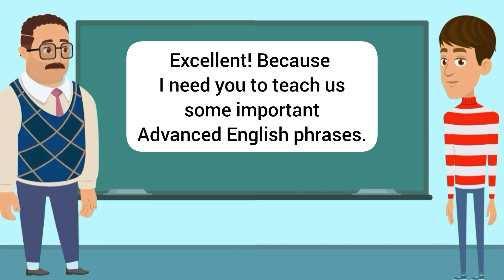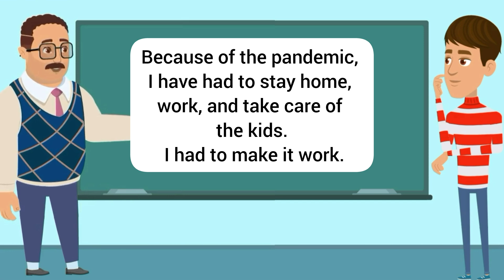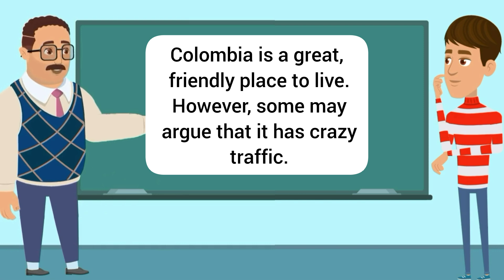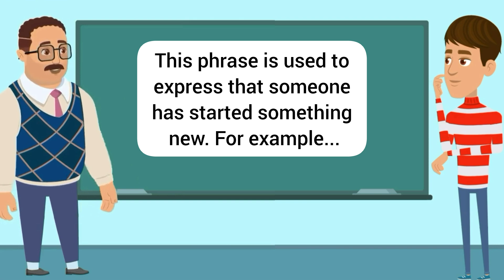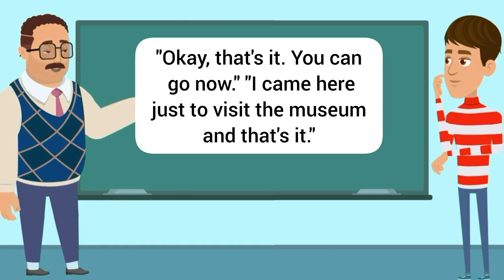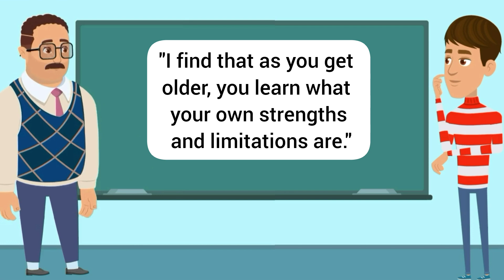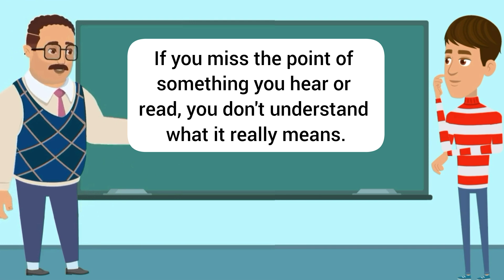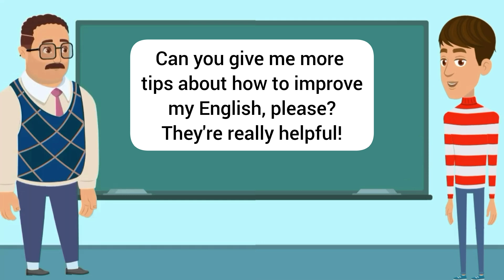Improve English Speaking Skills (Tips to speak English) English Conversation Practice Everyday